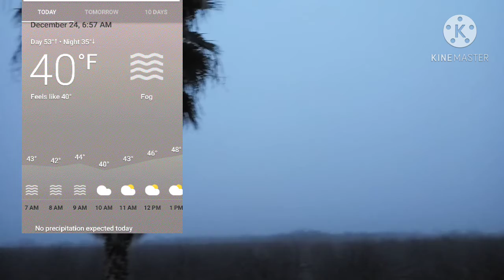12/24/20 Christmas Eve Morning Sky View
Taken on 12/24/20 @ 7:10 am. Observing the foggy morning sky view on Christmas Eve. Merry Christmas everyone.